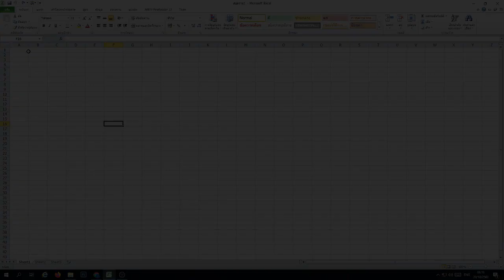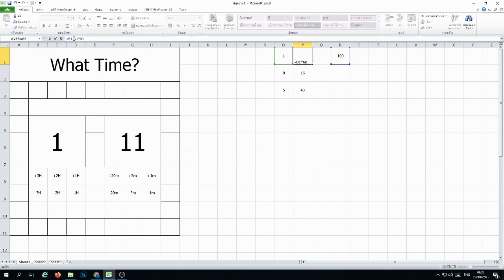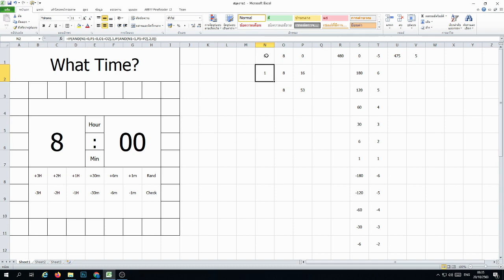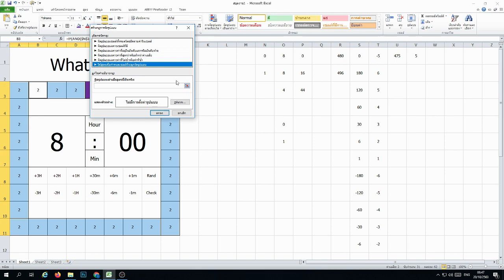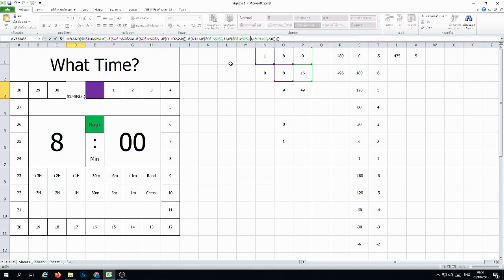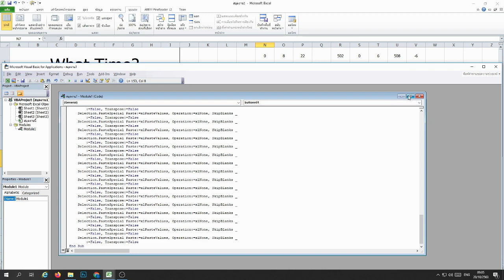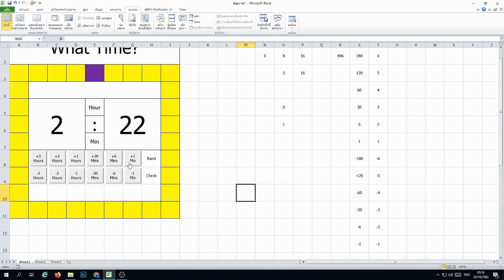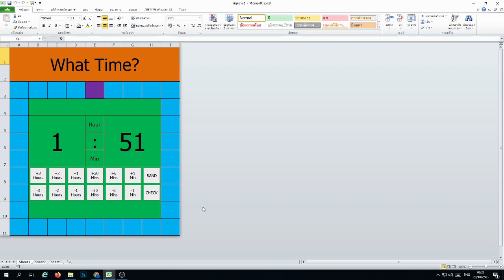สร้างเกมด้วย Microsoft Excel ตอนที่ 5 เกม What Time?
มาทำเกมง่ายๆจากโปรแกรม Microsoft Excel ทั้งง่าย ทั้งสนุก เอาไปเล่นกับเพื่อน และยังนำไปพัฒนาต่อยอดได้อีกด้วย
จะเป็นอย่างไร หากนาฬิกา ได้กลายมาเป็นปริศนา เมื่อเวลาในตอนนี้ไม่สามารถบอกตรงๆได้ เกม What Time? เป็นเกมที่ผู้เล่นต้องหาเวลาที่แท้จริงจากคำใบ้ต่าง ๆ สามารถติดตามกันได้เลยครับ